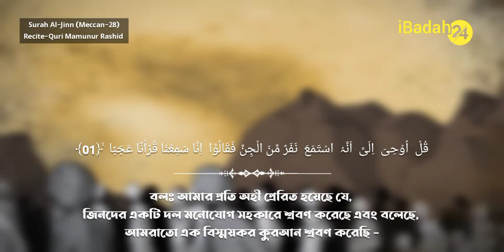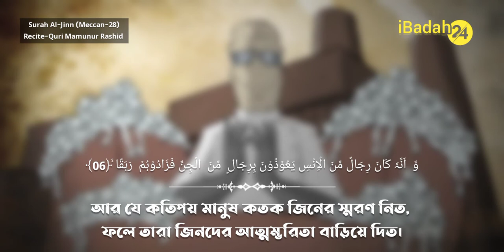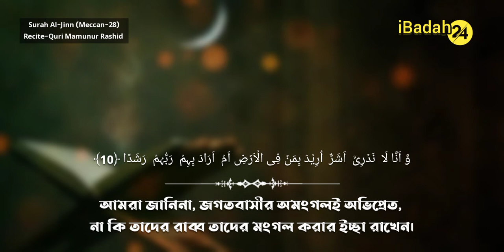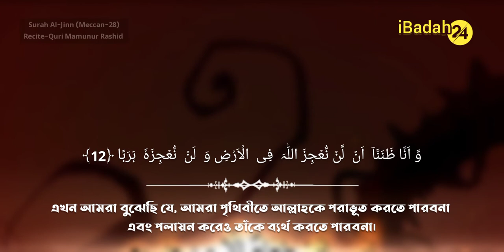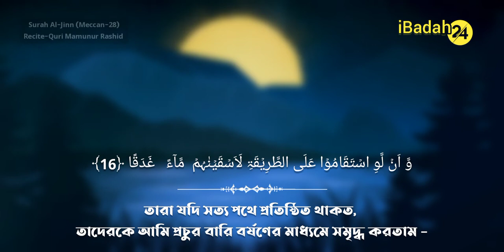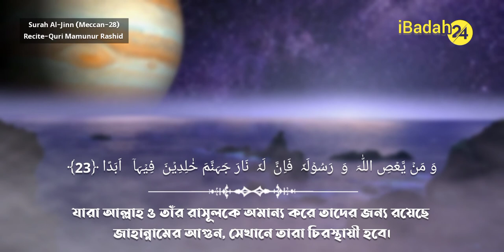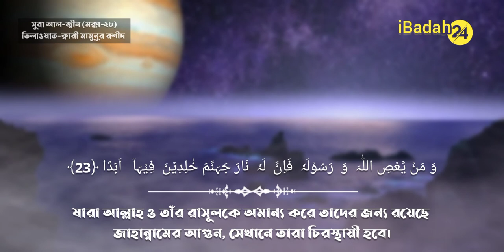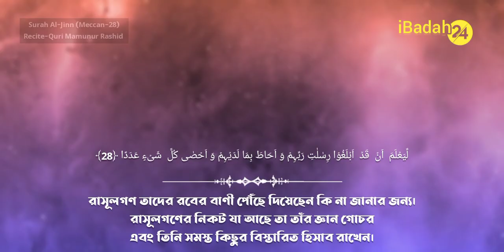Surah Al Jinn Bangla Surat Al Jinn Sura Jin সুরা জিন Quri Mamunur Rashid সুরা আল জ্বীন Sura Zin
___________________________ Content Description ___________________________
Video Tittle:
Surat Al-Jinn (The Jinn) | Mishary Rashid Alafasy | مشاري بن راشد العفاسي | سورة الجن
Surah Al-Jinn with bangla translation - recited by mishari al afasy
Quri Mamunur Rashid

00:00 Intro
00:21 Qul oohiya ilayya annahu istamaAAanafarun mina aljinni faqaloo inna samiAAnaqur-anan AAajaba
00:46 Yahdee ila arrushdi faamannabihi walan nushrika birabbina ahada
01:05 Waannahu taAAala jaddu rabbinama ittakhatha sahibatan wala walada
01:19 Waannahu kana yaqoolu safeehunaAAala Allahi shatata
01:31 Waanna thanannaan lan taqoola al-insu waljinnu AAala Allahikathiba
01:58 Waannahu kana rijalun minaal-insi yaAAoothoona birijalin mina aljinni fazadoohumrahaqa
02:24 Waannahum thannoo kama thanantuman lan yabAAatha Allahu ahada
02:38 Waanna lamasna assamaafawajadnaha muli-at harasan shadeedanwashuhuba
03:00 Waanna kunna naqAAudu minhamaqaAAida lissamAAi faman yastamiAAi al-anayajid lahu shihaban rasada
03:22 Waanna la nadree asharrunoreeda biman fee al-ardi am arada bihim rabbuhumrashada
03:44 Waanna minna assalihoonawaminna doona thalika kunna tara-iqaqidada
04:04 Wanna thanannaan lan nuAAjiza Allaha fee al-ardi walan nuAAjizahuharaba
04:31 Waanna lamma samiAAnaalhuda amanna bihi faman yu/min birabbihifala yakhafu bakhsan wala rahaqa
04:58 Waanna minna almuslimoonawaminna alqasitoona faman aslama faola-ikataharraw rashada
05:22 Waama alqasitoona fakanoolijahannama hataba
05:33 Waallawi istaqamoo AAala attareeqatilaasqaynahum maan ghadaqa
05:50 Linaftinahum feehi waman yuAArid AAanthikri rabbihi yasluk-hu AAathaban saAAada
06:09 Waanna almasajida lillahi falatadAAoo maAAa Allahi ahada
06:20 Waannahu lamma qama AAabdu AllahiyadAAoohu kadoo yakoonoona AAalayhi libada
06:41 Qul innama adAAoo rabbee walaoshriku bihi ahada
06:58 Qul innee la amliku lakum darranwala rashada
07:10 Qul innee lan yujeeranee mina Allahiahadun walan ajida min doonihi multahada
07:29 Illa balaghan mina Allahiwarisalatihi waman yaAAsi Allahawarasoolahu fa-inna lahu nara jahannama khalideenafeeha abada
08:05 Hatta itha raaw mayooAAadoona fasayaAAlamoona man adAAafu nasiranwaaqallu AAadada
08:23 Qul in adree aqareebun ma tooAAadoonaam yajAAalu lahu rabbee amada
08:39 AAalimu alghaybi fala yuthhiruAAala ghaybihi ahada
08:51 Illa mani irtada min rasoolinfa-innahu yasluku min bayni yadayhi wamin khalfihi rasada
09:19 LiyaAAlama an qad ablaghoo risalatirabbihim waahata bima ladayhim waahsa kullashay-in AAadada

♦ Short Waz.
♦ Islamic Gazal.
♦ Islamic songs.